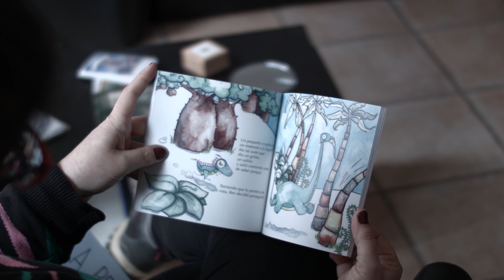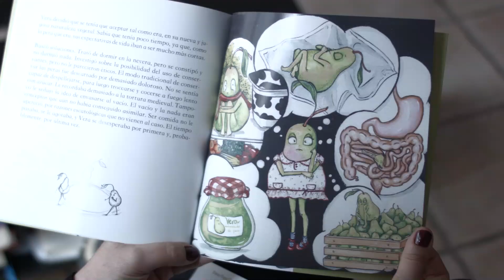LA PIEL COMO MAPA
Si quieres iluminar el sufrimiento del mundo, elimina todo lo oscuro que hay en ti.
En verdad el mayor regalo que tienes para ofrecer es el de tu propia transformación.